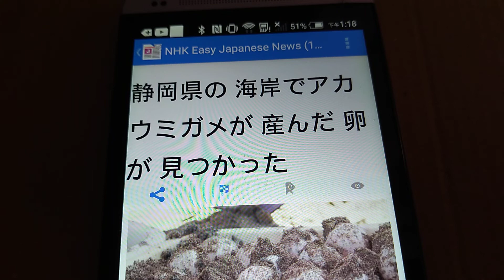2022/07/12 静岡県の海岸で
2022/07/12 11日の朝、静岡県下田市の海岸に来ていた人が、亀が砂の上を歩いた跡を見つけました。水族館が調べると、深さ50cmぐらいの砂の中からアカウミガメが産んだ卵が見つかりました。アカウミガメは数が少なくて、将来いなくなる心配があります。

卵は卓球のボールぐらいの大きさで、113個見つかりました。水族館の人は卵を丁寧に砂の中に戻しました。

この海岸は、これから大勢の人が遊びに来る季節になります。来た人が卵を踏まないように、水族館は周りに柵を作って、卵があることを知らせる紙を付けました。

亀が歩いた跡を見つけた人は「初めて亀の卵を見て、感動しました。無事に赤ちゃんが生まれてほしいです」と話しました。アカウミガメの赤ちゃんは、60日ぐらいで卵から出てきます。

New Words:
1. 産 ん : 赤 んぼうや 卵 を、 母親 が 体 から 出 す。
2. 亀 : 水中 や 陸上 で 生活 し、 体 がかたいこうらでおおわれた 動物 。 池 や 川 にすむイシガメ・スッポン、 陸 にすむゾウガメ、 海 にすむアカウミガメなど 種類 が 多 い。ほとんどの 種類 が 首 や 尾 、 足 をこうらの 中 に 引 っこめることができる。
3. 跡 :
   ・ 残 ったしるし。
   ・ 前 に 何 かがあった 所 。
   ・ ゆくえ。
   ・ 親 などが、 残 したもの。
4. 水族館 : 水 にすむ 生物 を 集 め、ガラス 張 りの 大 きな 水槽 に 入 れて、 生 きたままのようすを 見 せるようにした 所 。すいぞっかん。
5. 数 :
   ・ 一 つ、 二 つ、 三 つなどと 数 えた 物 の 数量 。すう。
   ・ いくつもあること。たくさん。
   ・ 数 えあげる 値打 ちのあるもの。なかま。
6. 卓球 : 台 の 両側 からラケットで 球 を 打 ち 合 う 競技 。ピンポン。
7. ボール :
   ・ ゴムや 皮 で 作 ったまり。 球 。
   ・ 野球 ・ソフトボールで、ストライクにならない 投球 。
8. 戻 し :
   ・ もとに 返 す。
   ・ 胃 の 中 のものをはく。
9. 柵 : 木 や 竹 などを 立 て、 横木 を 打 ちつけて 作 った 囲 い。
10. 付 け :
   ・ 物 が、はなれないようにする。
   ・ しるしを 残 す。
   ・ 書 きこむ。しるす。
   ・ 加 える。
   ・ そっとあとについて 行 く。
   ・ ものごとを 収 める。
   ・ 注意 を 向 ける。
   ・ 値段 を 決 める。
   ・ そばに 付 きそわせる。
   ・ …し 慣 れている。
11. 感動 : あるものごとに、 心 を 強 く 動 かされること。
12. 無事 :
   ・ 変 わったことがないこと。
   ・ 健康 なこと。 元気 。